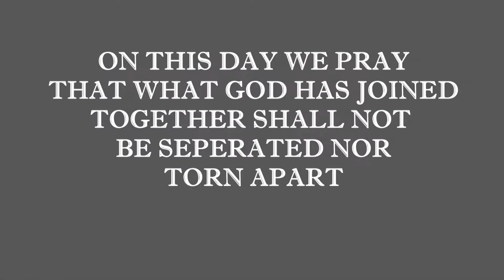BYRONand CHANDRA WEDDING Day